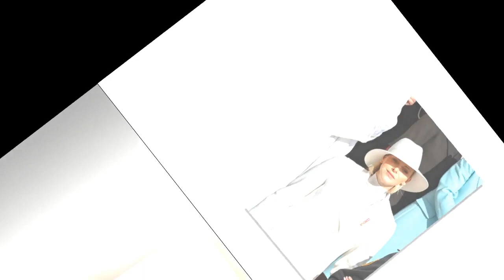Charlene de Monaco crâne rasé et houpette : la triste et véritable raison de cette coupe a-t-elle ét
Charlene de Monaco crâne rasé et houpette : la triste et véritable raison de cette coupe a-t-elle été révélée ?